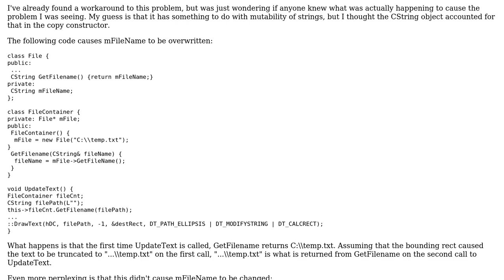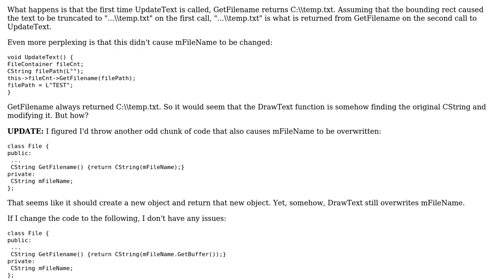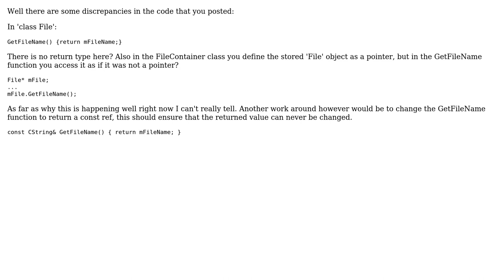Why does the original CString get overwritten when passing a copy to the DrawText function with...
Why does the original CString get overwritten when passing a copy to the DrawText function with the DT_MODIFYSTRING option?

With thanks & praise to God, and with thanks to the many people who have made this project possible! | Content (except music & images) licensed under CC BY-SA | Music | Images & others | With thanks to user TheUndeadFish user DeusAduro user bsruth and the Stack Exchange Network Trademarks are property of their respective owners. You are responsible for your own actions.